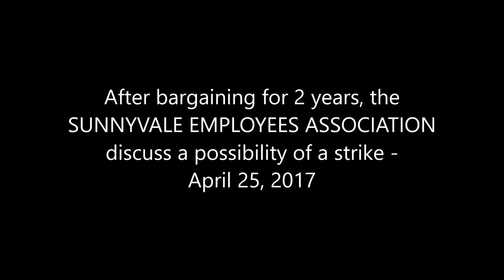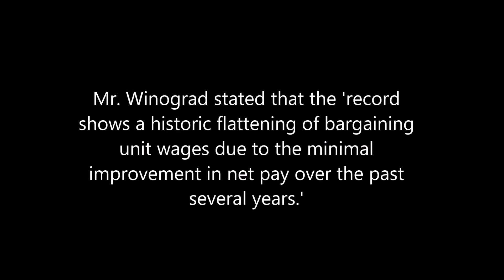The Sunnyvale Employees Association Talk of a Strike - April 2017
On April 25, 2017, I went to a meeting that was organized by the Sunnyvale Employees Association. They had reached a stalemate with the City of Sunnyvale over negotiations for the next labor contract. This negotiations had been going on for 2 years now.

In 2011 the Sunnyvale employees had agreed to forgo pay increases to help the City with its budget struggles.  Since that time rents and housing prices have skyrocketed in the area.  According to Zillow, the median home value in Santa Clara County is $1,004,400. Santa Clara County home values have gone up 3.5% over the past year and Zillow predicts they will rise 0.9% within the next year. The median list price per square foot in Santa Clara County is $583, which is higher than the San Jose Metro average of $574. The median price of homes currently listed in Santa Clara County is $929,694. The median rent price in Santa Clara County is $3,400, which is the same as the San Jose Metro median of $3,400.

The Sunnyvale Employees Association and the City of Sunnyvale asked Barry Winograd, an arbitrator and mediator, to be a neutral fact finder to offer his opinion on 11 issues that divide the City of Sunnyvale and SEA.  On April 24, 2017, Mr. Winograd released the Factfinding Report to the public. The Facfinding Report sided with the Sunnyvale employees on 4 points: a 14% raise in wages; paying retroactive compensation; maintaining overtime pay eligibility for employees in exempt classifications; and the status quo for out-of-class pay. Here is a link to Mr. Winograd's Factfinding Report

Here is an excerpt of the report:

"As a contrary perspective, substantial evidence was offered by the Association supporting its proposal. The record shows a historic flattening of bargaining unit wages due to the minimal improvement in net pay of the past several years. The city argues that this past history is irrelevant under the statue, but this objection is misplaced as history is a traditional factor in analyzing employee compensation. Stated simply, employee paychecks are not static as they reflect a continuum, which in this case, included significant wage deferrals. Further, ending fund balances consistently have exceeded budgeted projections, employees have trailed in comparison to cumulative increases in other municipalities, especially those closest to Sunnyvale, and the unit lags behind consumer price indices in the San Francisco Bay Area over a several year period..

...First, employees in the unit face the prospect of a further potential shift in EPMC pension contribution amounts by 2018 if the City's proposal is adopted. On this subject, unlike the City, the Association is prepared to follow the sound fiscal premise of the pension reform stature by shifting most EPMC costs sooner rather than later. The City's unwillingness to accept the statutory standard heightens the risk that the issue will be a destabilizing factor in bargaining at the end of this successor MOU, contrary to the public's interest in stable labor relations...

Moreover, delaying a shift for the EPMC permits the City to secure a substantial monetary benefit by attributing a gain to the unit as a whole, even though the gain is not payable to new hires who, by law, do not receive the EPMC. At present, over 20 percent of the unit is excluded from the EPMC. The City's offer to pay a four percent EPMC will this be relevant to a declining number of employees as the workforce continues to mature and change in the next few years, with more senior workers departing and new employees being hired. In effect, by tying the EPMC to overall compensation, the City is proposing a two-tier wage structure, but without giving it a two-tier label."